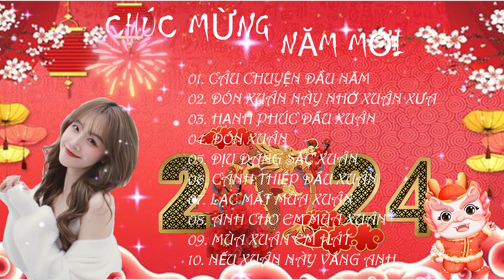Nhạc Tết 2024 ❤️ LK Nhạc Chào Xuân hay nhất ❤️❤️ Chào Xuân Giáp Thìn 2024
Danh sách bài hát :
01. Câu chuyện đầu năm
02. Đón xuân này nhớ xuân xưa
03. Hạnh phúc đầu xuân
04. Đón xuân
05. Dịu dàng sắc xuân
06. Cánh thiệp đầu xuân
07. Lạc mất mùa xuân
08. Anh cho em mùa xuân
09. Mùa xuân em hát
10. Nếu xuân này vắng anh

► Xin Mời Quý Khán Thính Giả Cùng Thưởng Thức. Đăng Ký, Like Và Chia Sẻ Video Này Ủng Hộ Kênh Nhé. Cảm Ơn Tất Cả.

► Tiệm Nhạc Cũ là kênh mang lại những bản tình ca xưa hay nhất cho quý vị, đồng thời kênh cũng là nơi thư giãn sau những giờ làm việc căng thẳng. TNC sẽ mang lại cho quý vị những tình khúc xưa bất hủ, những giọng ca vàng hải ngoại nổi danh phòng trà xưa hay nhất.
©️ Bản quyền thuộc về TNC, vui lòng không Reup.